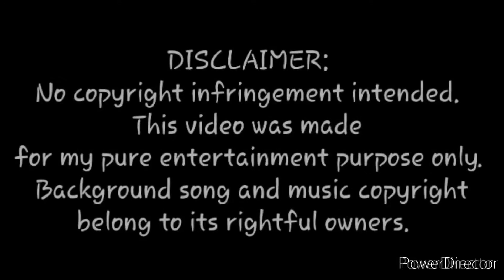**Drew in Ronin Shuta 2022 Charity Match. 2nd place class division win.